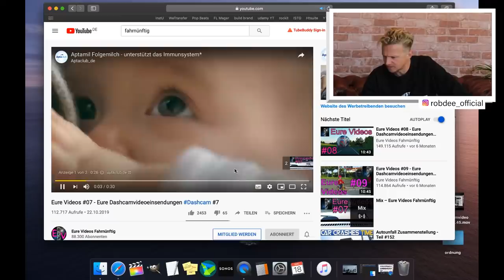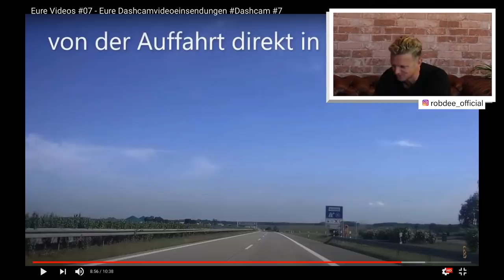ROB DEE - REAKTION AUF DASHCAM 🤯 - (FAHRLEHRER) Fahrnünftig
Ich reagiere auf Fahrnünftig 's dashcam videos - die für mich als Fahrlehrer immer wieder ein Knaller sind.